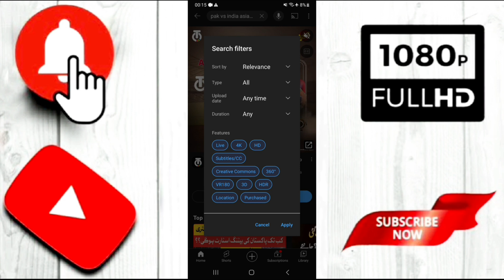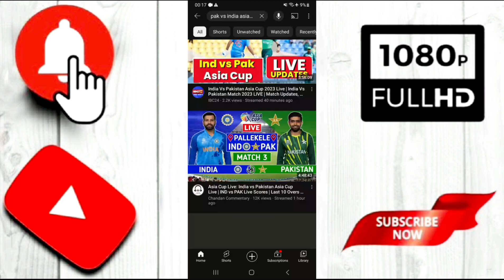cricket video viral kaise kare